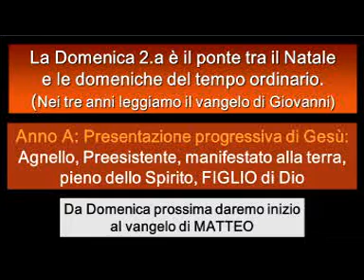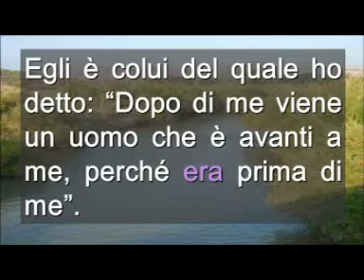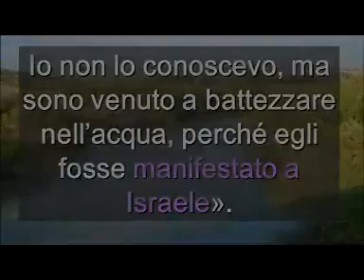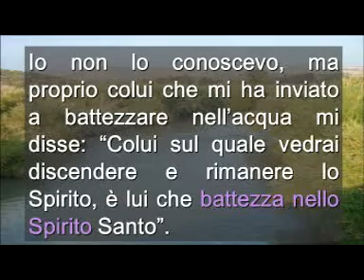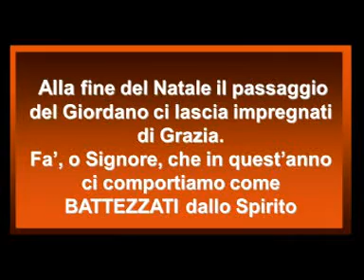Domenica 2 italiano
VANGELO